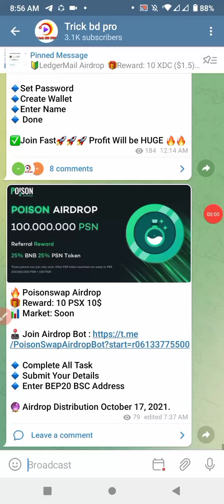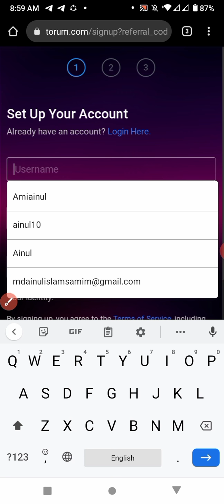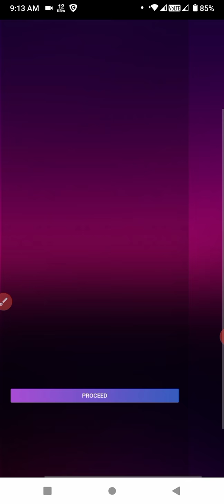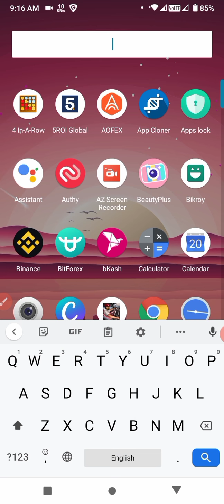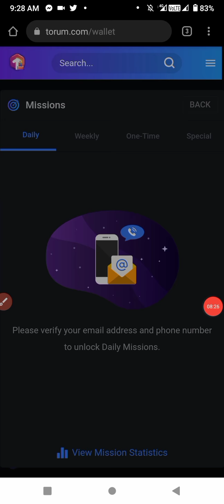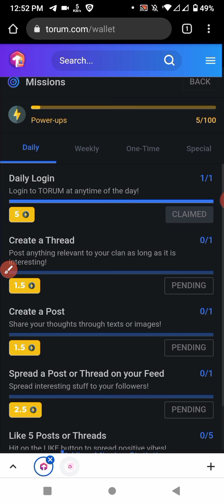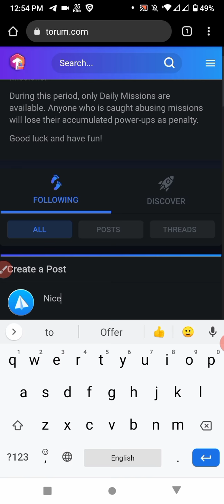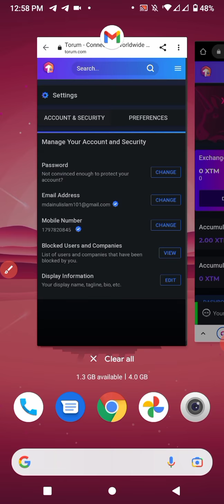Get 200$ Torum airdrop 🤩 XTM Token 🔥 XTM airdrop🤩 Torum Unlimited trick🔥Torum withdraw! New airdrop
CAST - AINUL-ISLAM
SUPPORT - MY ALL FAMILY